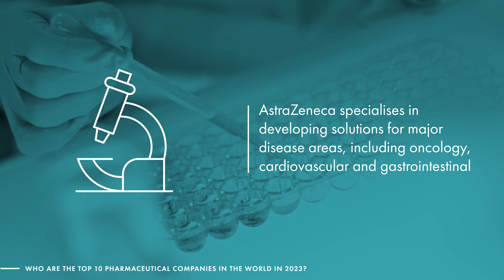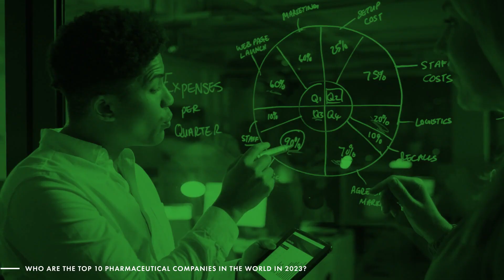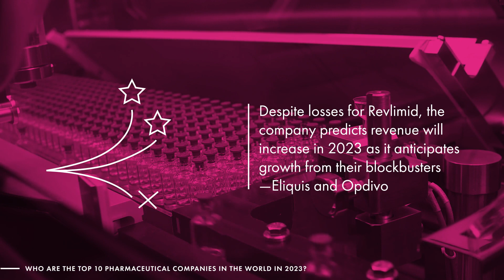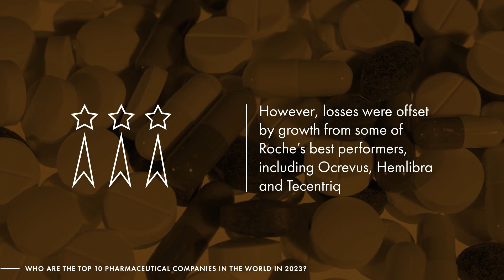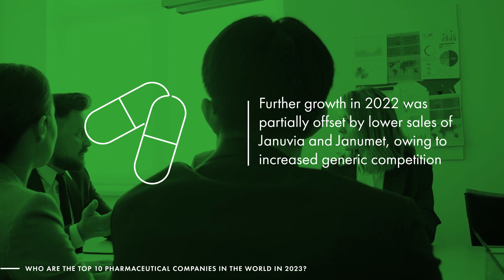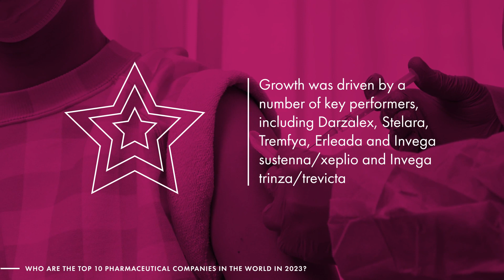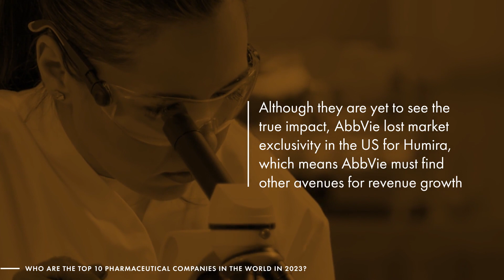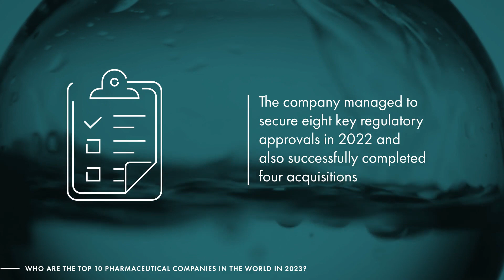Who are the top pharmaceutical companies in the world in 2023?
The pharmaceutical industry continues to grow rapidly and was valued at a remarkable US$1.48 trillion in 2022. Despite disruptions caused by the Covid-19 pandemic in recent years, pharmaceutical companies have remained agile. New medications are constantly being developed, approved and marketed, powering market growth.

In this video we reveal the top 10 biggest pharma companies in the world in 2023, ranked by 2022 revenue for pharmaceutical sales only.